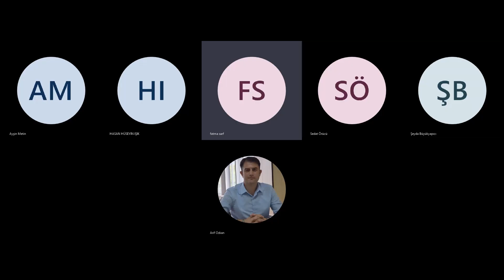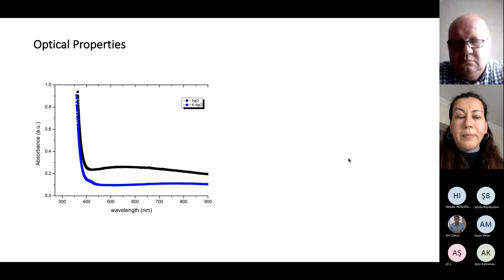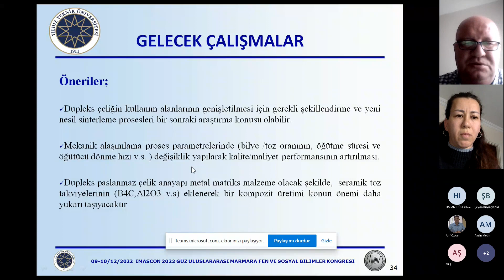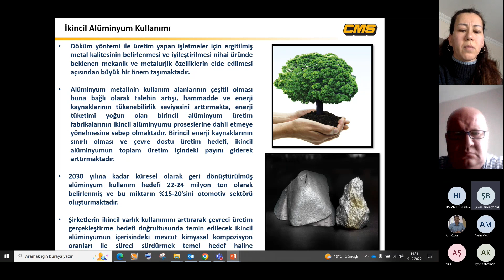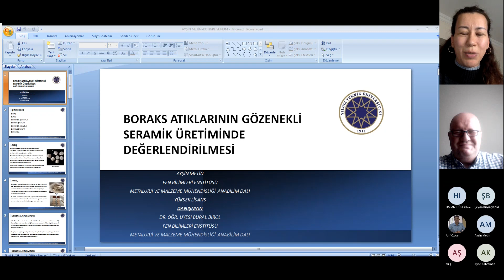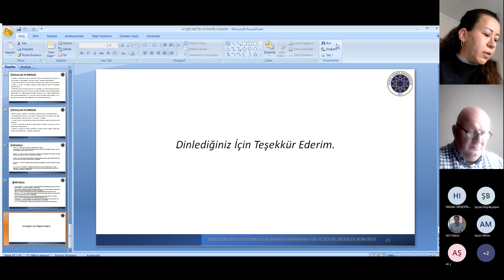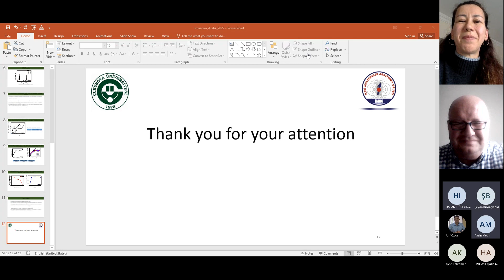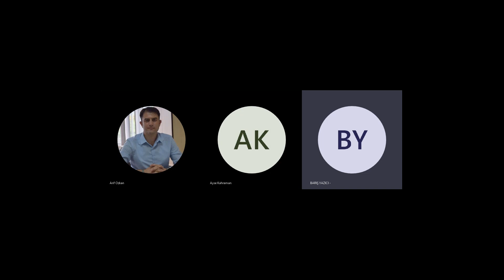IMASCON 2022 AUTUMN SESSION 09 12 2022 2 3 14 00 – 15 15